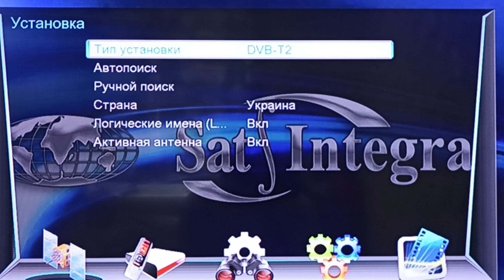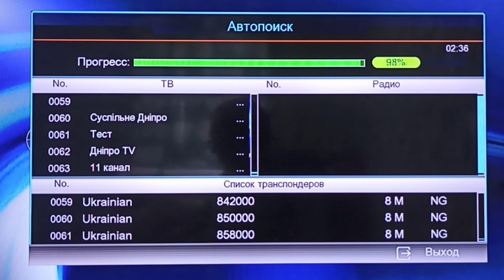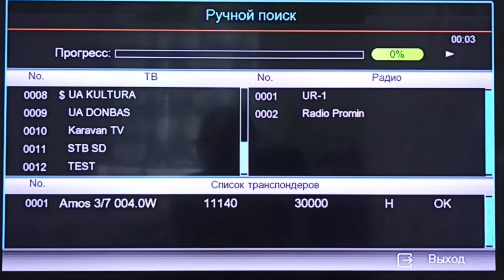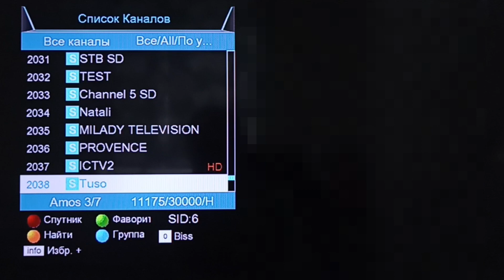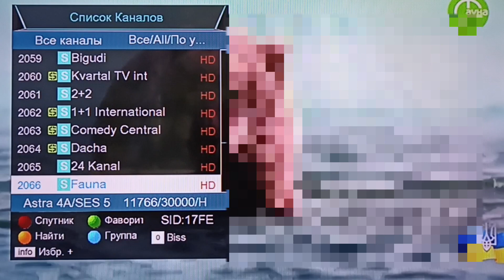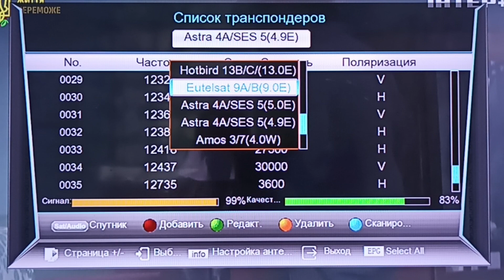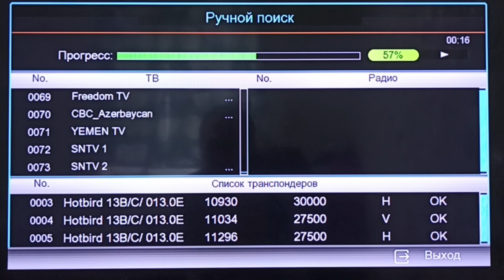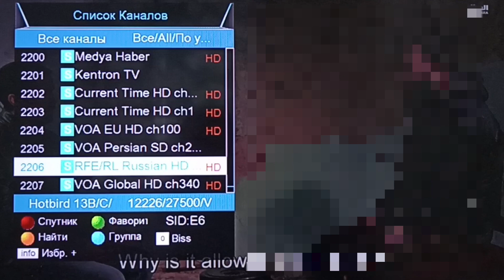Сканируем цифру Т2, спутники Amos 4°, Astra 4.8°, Hotbird 13°. Транспондерные новости. Весна 2023.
Всем привет сегодня мы отсканируем частоты со спутников Amos 4°, Astra 4.8°, Hotbird 13°. Посмотрим какие каналы можно поймать на этих спутниках.

Видео снято лично мной на смартфон с телевизора. Каналы сканировал ресивером Sat-integral 1319 hd combo.
Тайм коды:
0:00 Вступление
0:36 Сканирование цифры Т2
6:36 Сканирование спутника Amos 4°
10:35 Сканирование спутника Astra 4.8°
17:55 Сканирование спутника Hotbird 13°